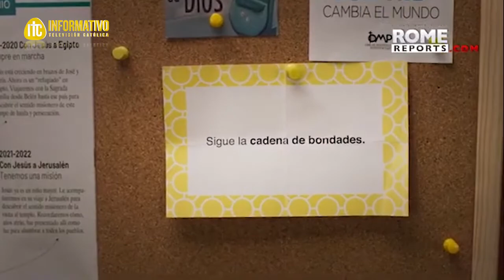Informativo TVCa Fray Jacques Philippe, Pastoral Juvenil y Notas Internacionales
Visita de Fray Jacques Philippe a El Salvador, el escritor y sacerdote francés de la Comunidad de las Bienaventuranzas, brindó varios talleres de formación en el país.
Asamblea Nacional de Pastoral Juvenil realizada el 14 y 15 de Septiembre, en Brisas del Carmelo.
Notas Internacionales por cortesía de Rome Reports.